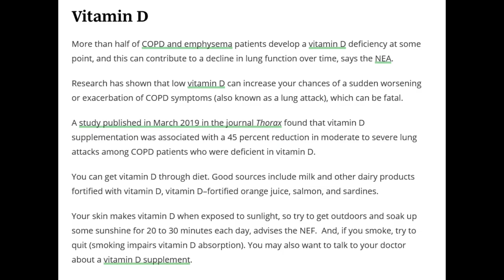Benefits of Vitamin D for lung function for people with COPD (Foods and supplements)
Link to article:
Vitamin D
More than half of COPD and emphysema patients develop a vitamin D deficiency at some point, and this can contribute to a decline in lung function over time, says the NEA.

Research has shown that low vitamin D can increase your chances of a sudden worsening or exacerbation of COPD symptoms (also known as a lung attack), which can be fatal.

A study published in March 2019 in the journal Thorax found that vitamin D supplementation was associated with a 45 percent reduction in moderate to severe lung attacks among COPD patients who were deficient in vitamin D.

You can get vitamin D through diet. Good sources include milk and other dairy products fortified with vitamin D, vitamin D–fortified orange juice, salmon, and sardines.

Your skin makes vitamin D when exposed to sunlight, so try to get outdoors and soak up some sunshine for 20 to 30 minutes each day, advises the NEF.  And, if you smoke, try to quit (smoking impairs vitamin D absorption). You may also want to talk to your doctor about a vitamin D supplement.

LHwCOPD

COPD AWARENESS